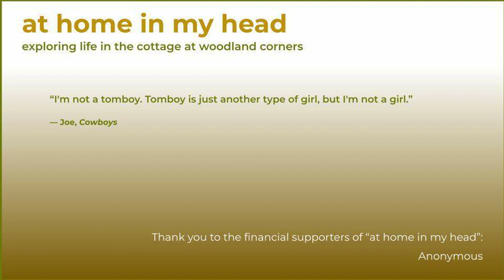A Conversation About Cowboys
Associated Links:
Support unbanked/underbanked regions of the world by joining the "at home in my head" Kiva team at Kiva.org.

AFAB: Assigned Female at Birth
TERF: A person who appropriates and tokenizes women's issues/Feminism as a weapon against trans women. Literally stands for "Trans Exclusionary Radical Feminist".